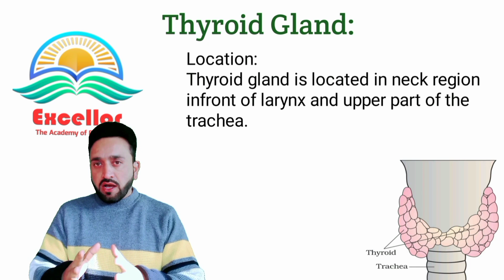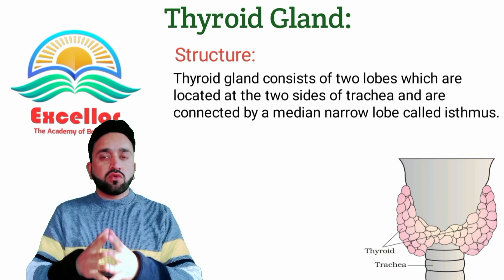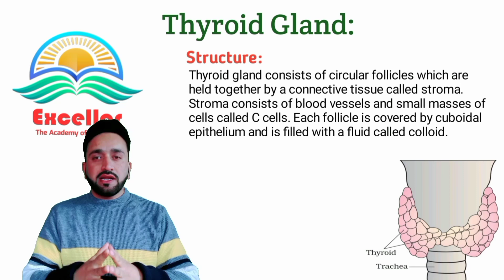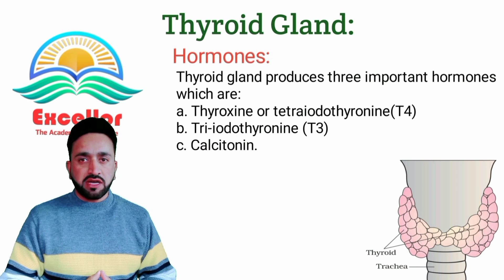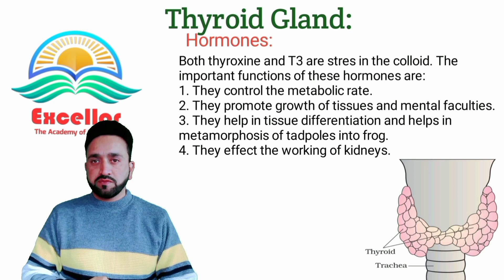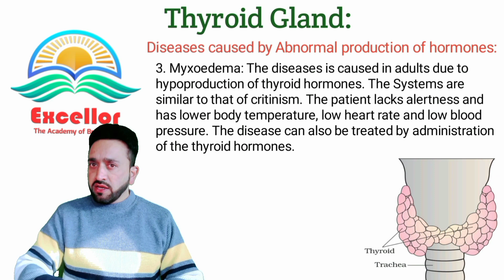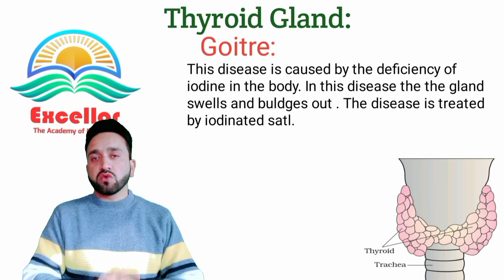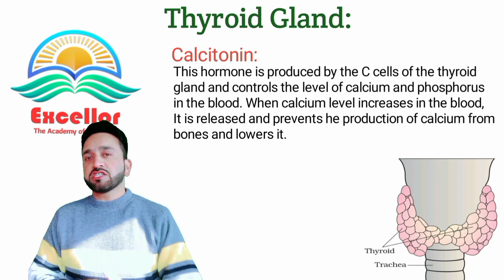Thyroid Gland Anatomy And Physiology | Thyroid Hormones.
The thyroid gland is located in the neck, below the Adam's apple, and consists of two lobes connected by a narrow band of tissue called the isthmus. It plays a crucial role in regulating metabolism through the production of thyroid hormones: thyroxine (T4) and triiodothyronine (T3).

Thyroid hormone synthesis begins with the uptake of iodine from the bloodstream by specialized cells called follicular cells. Iodine is then combined with the amino acid tyrosine to form T3 and T4 within the follicular cells. These hormones are then released into the bloodstream, where they travel to target tissues and exert their effects.

Thyroid function is regulated by the hypothalamus-pituitary-thyroid axis. The hypothalamus secretes thyrotropin-releasing hormone (TRH), which stimulates the pituitary gland to release thyroid-stimulating hormone (TSH). TSH, in turn, stimulates the thyroid gland to produce and release T3 and T4. When blood levels of T3 and T4 are sufficient, they exert negative feedback on the hypothalamus and pituitary, inhibiting further TRH and TSH secretion.

Overall, the thyroid gland plays a vital role in regulating metabolism, growth, and development throughout the body. Dysfunction of the thyroid gland can lead to various disorders, including hypothyroidism (underactive thyroid) and hyperthyroidism (overactive thyroid).

thyroid gland anatomy in hindi
thyroid gland anatomy and physiology in hindi thyroid gland in hindi
hormones secreted by thyroid gland in hindi thyroid gland physiology
thyroid gland lecture, thyroid gland tutorial thyroid gland animation.